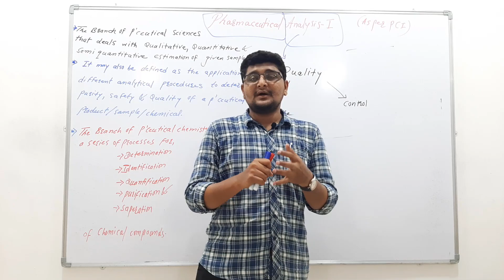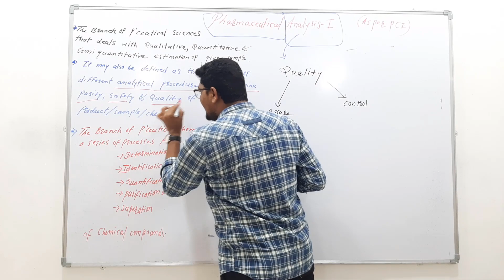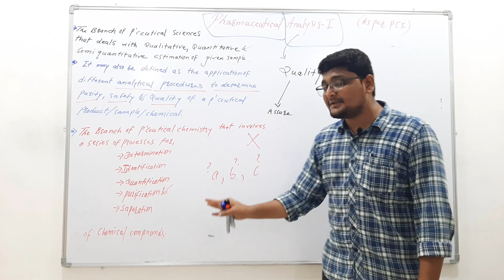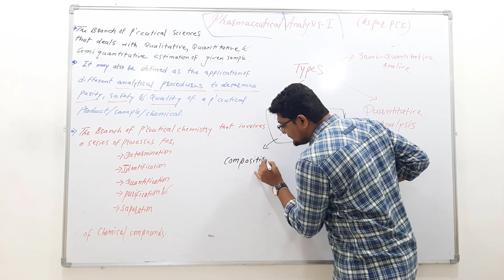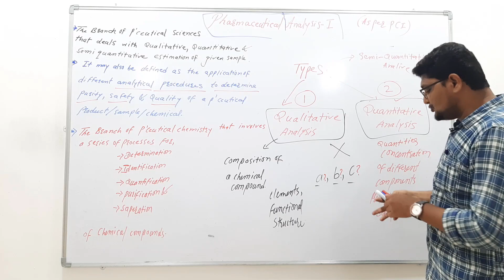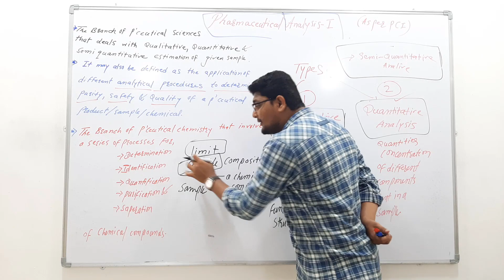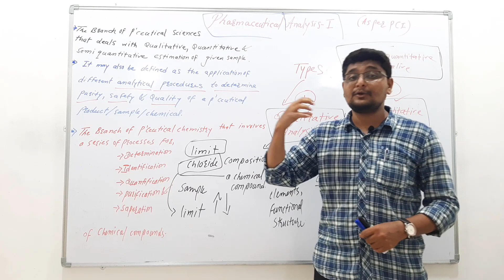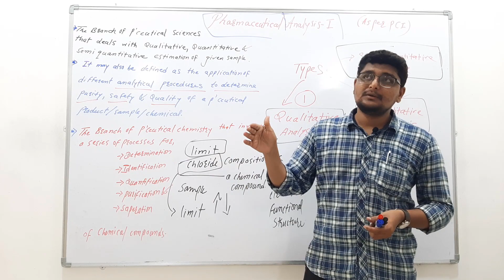Introduction Part-2 Pharmaceutical Analysis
We are trying to make series for this subject where we are going to deal with individual topics discussed in the syllabus like introduction, Scope, Types, Methods, Types of Errors, Methods of Expressing Concentrations, Standards, and Different Types of Titrimetric Analysis etc.
In this tutorial we have discussed about some definitions of P’Ceutical Analysis and also have discussed regarding types of Pharmaceutical Analysis such as Qualitative, Quantitative and Semi-Quantitative Analysis.
In our previous video we discussed questions like what is P'ceutical  Analysis, What is its importance, what is the concept behind it and what are its application. Make sure you have seen it as well.
Pharmaceutical Analysis-1: Introduction Part-1